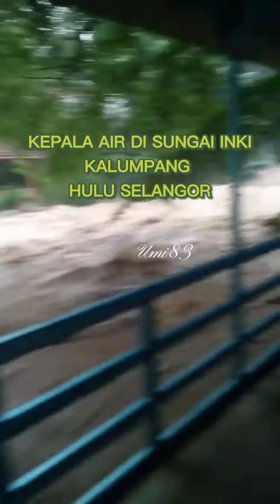KEPALA AIR DI SUNGAI INKI KALUMPANG RESORT HULU SELANGOR.